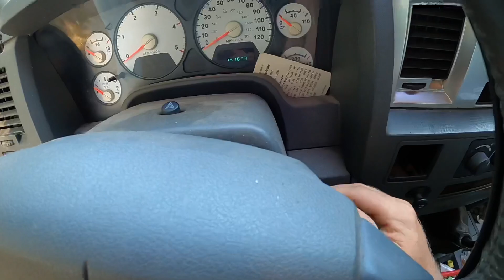Had an injury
My buddy got injured so I came over and helped out for a little while. I mean when there is a tractor that needs a little driving I’m usually in.